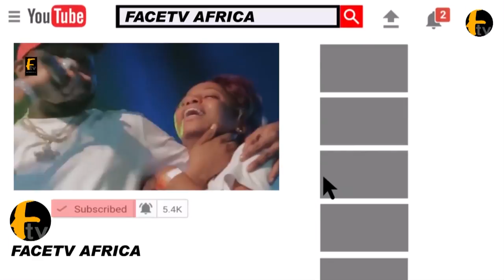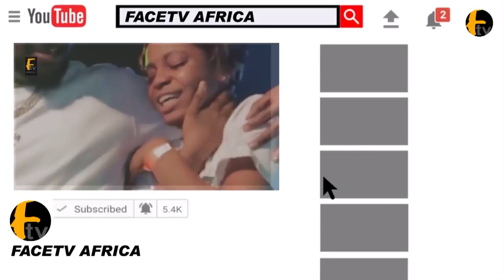ENIOLA BADMUS VOICE OUT I CAN'T STAY IN LONDON AGAIN BECAUSE OF CORONA VIRUS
ENIOLA BADMUS VOICE OUT I CAN'T STAY IN LONDON AGAIN BECAUSE OF CORONA VIRUS Face tv Africa Face tv Africa Facetv Africa Face tv AFrica Facetv Africa Facetv Africa and Music face: Real Indigenous Nigerian Music. We profile top performance, top rated Nigerian musicians, legends, events, video musicals and we dish them out to you from a Nigerian point of view.